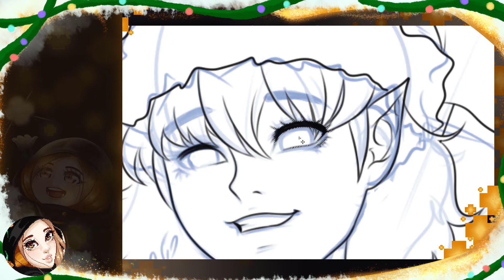+ Speed Drawing + [25 Days of Christmas] Day 22 - Crysta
Drawing Crysta from Ferngully for the 25 Days of Christmas.